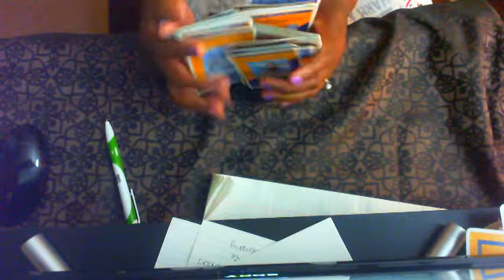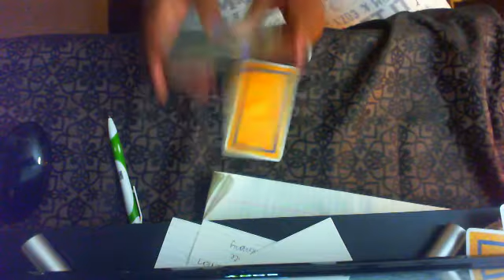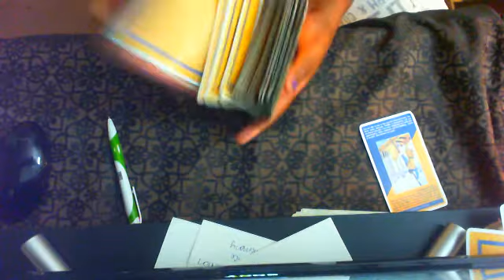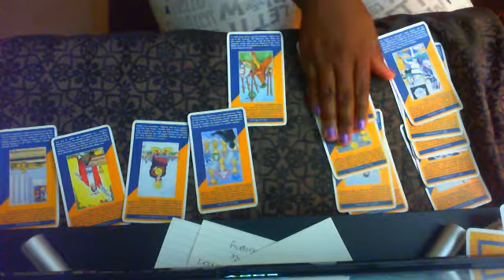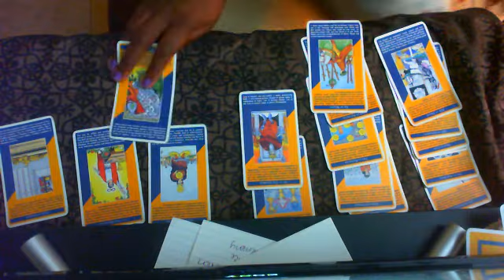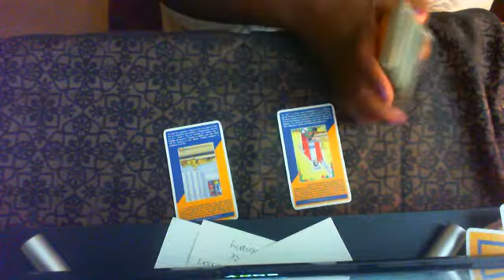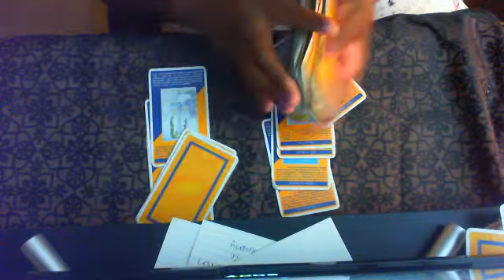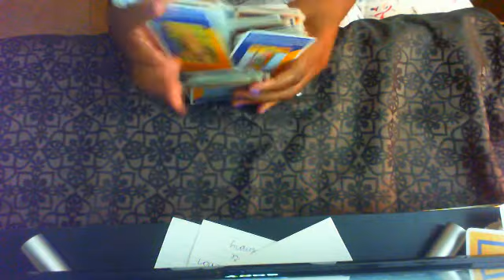SCORPIO'S HOW DOES YOUR ROMANTIC PARTNER FEEL ABOUT YOU!! AUGUST 15 2019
GENERAL READING..Hello ♏️ Thank You for tuning in to my channel!! God Bless!!